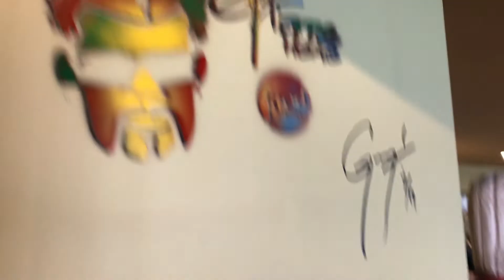Yosh's Unique Deli in Reno Nevada featured on Diners Drive-Ins and Dives with Guy Fieri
dinersdriveinsanddives reno guyfieri I went to check out Yosh's Unique Deli in Reno, Nevada after doing some snowboarding in Lake Tahoe. The restaurant was featured on Diners Drive-Ins and Dives with Guy Fieri. The place was packed! You can tell they provide great food and service, and everybody loves it. I had their special of the week, a BBQ Tailgate sandwich. It was excellent! Guy had the meatloaf sandwich, which is a local favorite. So I put that on my list to try next time.